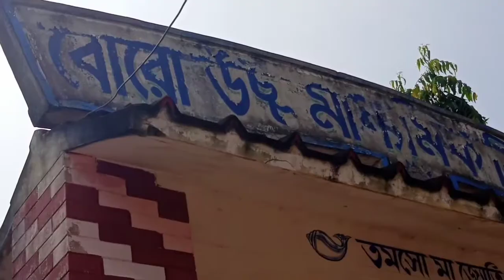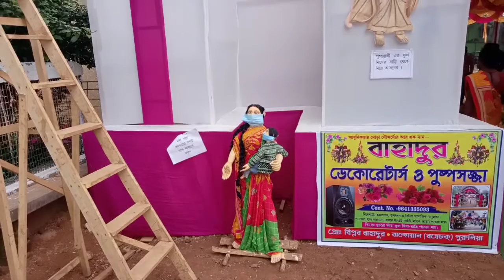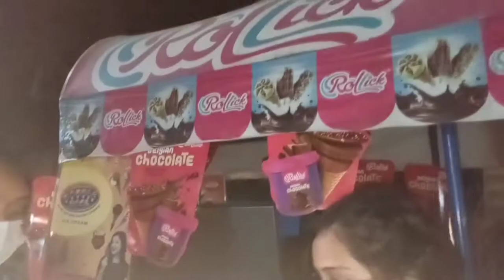Maha astamir special vlog.. Durgapuja Astamispecial Bengalivlogs.